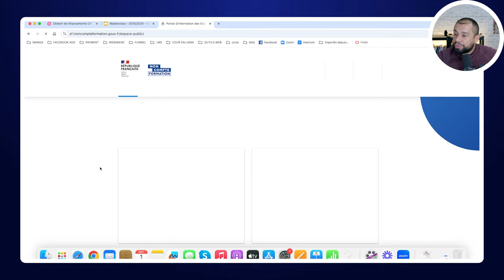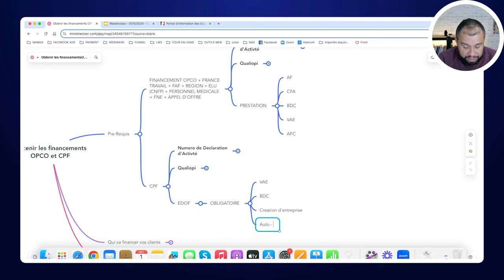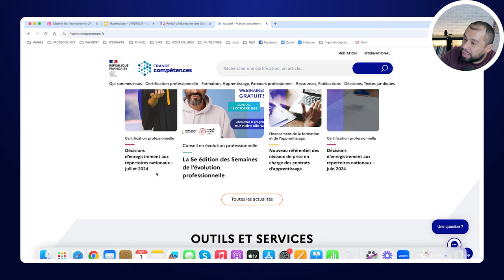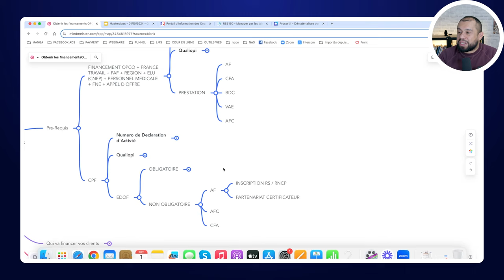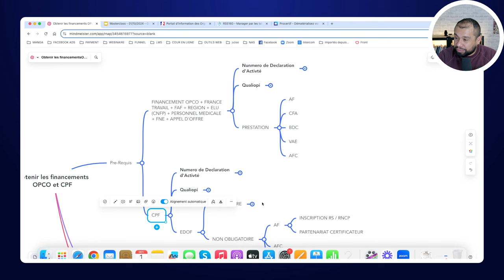Comment s’inscrire sur EDOF pour obtenir le CPF ?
Avant EDOF, il vous faut Qualiopi ! Vous ne l'avez pas encore ?

Pour obtenir le CPF, il faut suivre différentes étapes. Il vous faut obtenir votre NDA (Numéro de déclaration d’activité), la certification Qualiopi et vous devez vous inscrire sur la plateforme EDOF du CPF (Compte Personnel de Formation). Si vous ne vous inscrivez pas sur EDOF, vous ne pouvez pas obtenir le CPF.
Pour valider cette inscription, vous devez faire partie des formations obligatoires : VAE, bilan de compétences, Auto-école, création d’entreprise. Pour les autres formations : Actions de formation certifiante, Actions de formation, CFA, vous devrez avoir un certificateur. C’est à dire soit une inscription RS/RNCP ou un partenariat avec un certificateur.